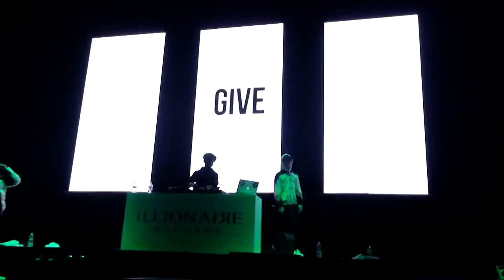140112 1LLIONAIRE 3rd Anniversary Tour SEOUL - Give it to me